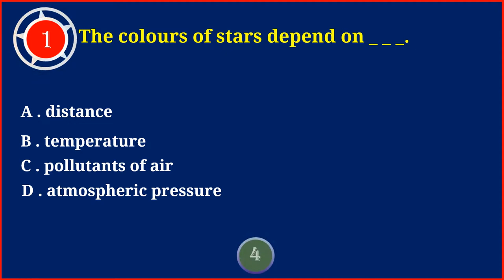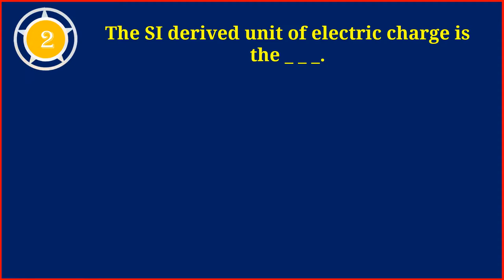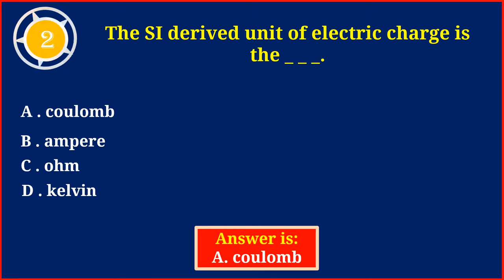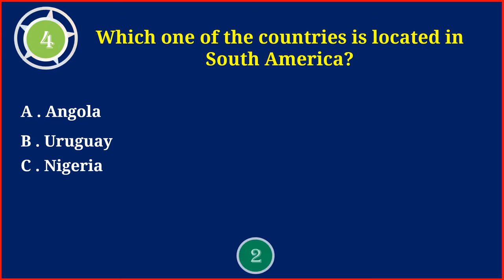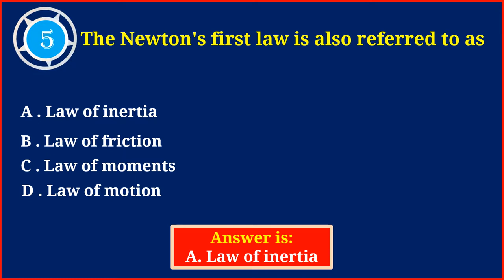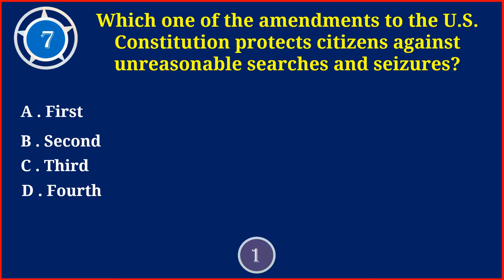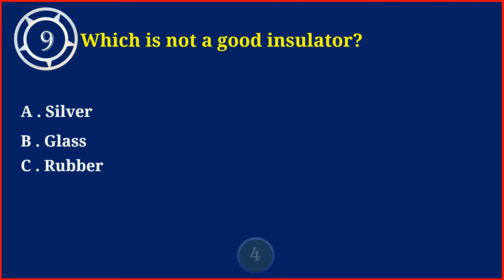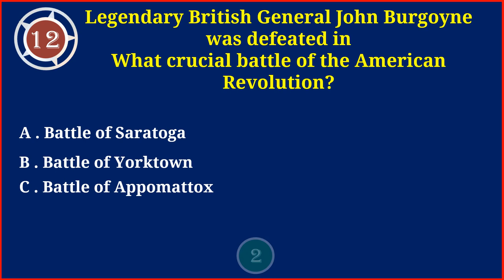✅Gk Part 6 | General Knowledge Questions and Answers |-MCQs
MCQS = multiple choice questions. | Gk Part 6 |
                            *-* Questions *-*
1 The colours of stars depend on _______.
2 The SI derived unit of electric charge is the _ _ _.
3 Which instrument is used to convert heat into electrical energy ?
4  Which one of the countries is located in South America?
5 The Newton's first law is also referred to as _______.
6  Which instrument is used to measure atmospheric humidity ?
7  Which one of the amendments to the U.S. Constitution protects citizens against unreasonable searches and seizures?
8  Ocean depth can be measured by _______.
9  Which is not a good insulator?
10  Which device is used to measure the intensity of light ?
11 Specific gravity of milk can be measured by _______.
12 Legendary British General John Burgoyne was defeated in what crucial battle of the American Revolution?
                         ^-^ Answers ^-^ in this video.
This video will helps you gain more knowledge with the
If you like this video please give me a thump-up 👍.
The general knowledge is really important because it helps you win at almost everything in everyday life:
-General knowledge makes starting conversations easy
-Get better grades in school, college and competitive exams
-General knowledge helps you take better decisions in life
-Importance of general knowledge for parents: Helping your kids fare better in school
-Impressing someone with general knowledge is a given
-Interact effectively with people from different cultures
-General knowledge helps you keep up with the latest trends
-Refine your sense of humor with general knowledge
-General knowledge will help you have an opinion
-Enhance your public speaking skill with general knowledge
-General knowledge increase creativity and innovation
-Quest for general knowledge: Makes for an excellent hobby.